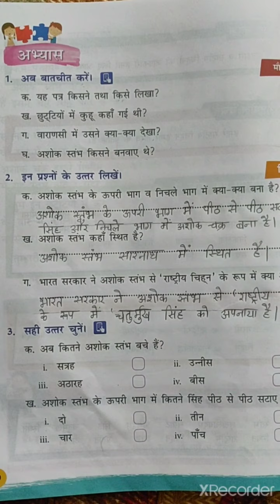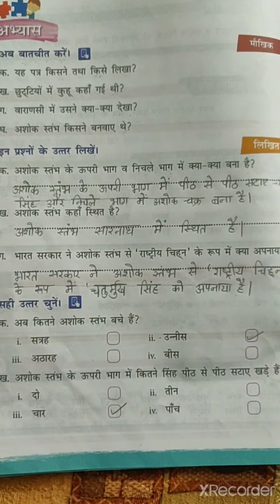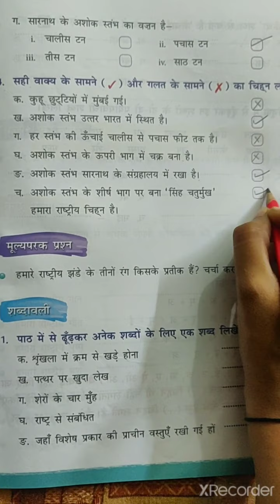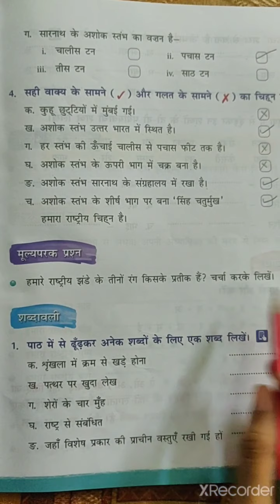Hindi ( Class 3 ) || पाठ 6 ( प्रश्न - उत्तर )